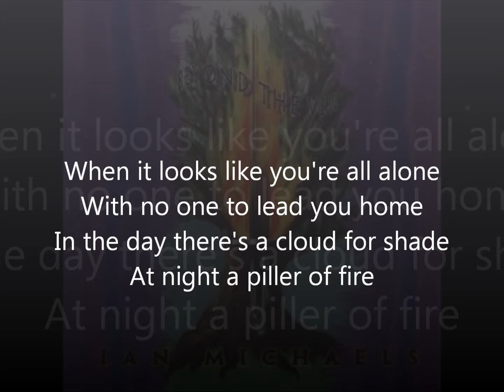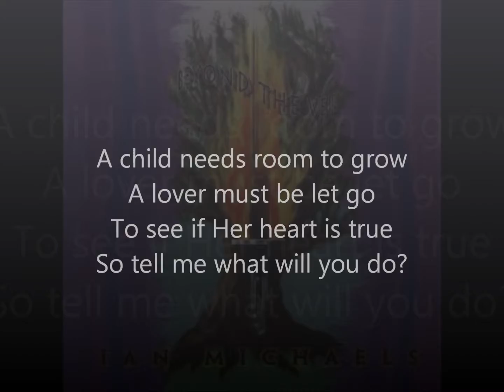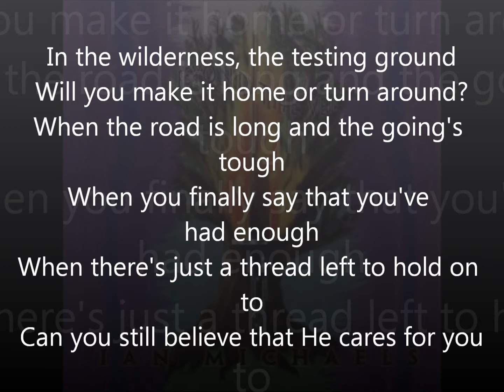In The Wilderness-Ian Michaels W/ Lyrics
From The Album Beyond The Veil